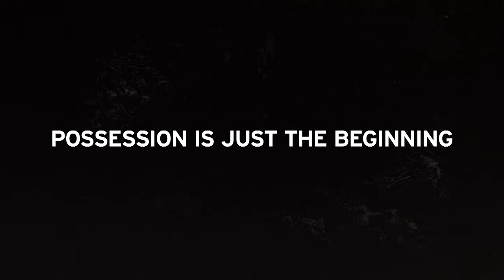Outcast Season 1: Trailer | Cinemax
Watch Outcast Fridays at 10PM/9C on Cinemax.